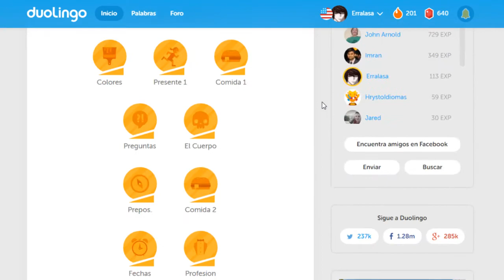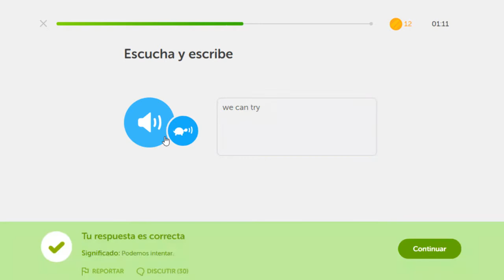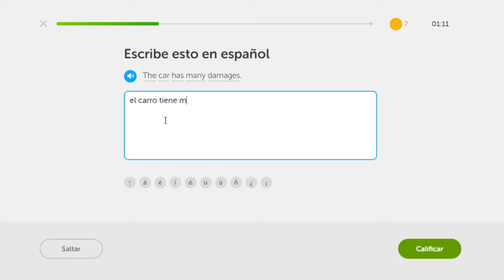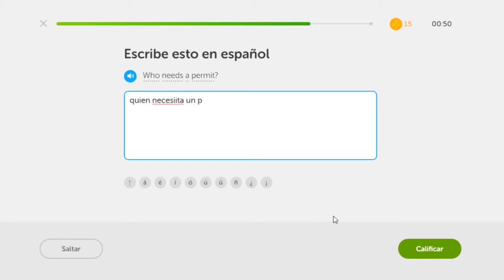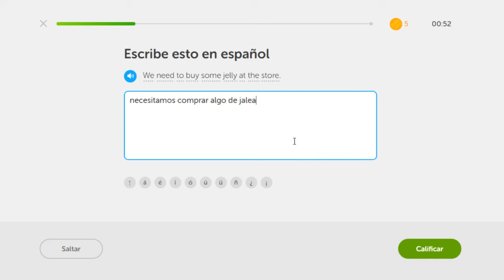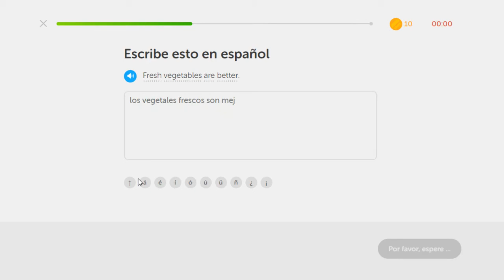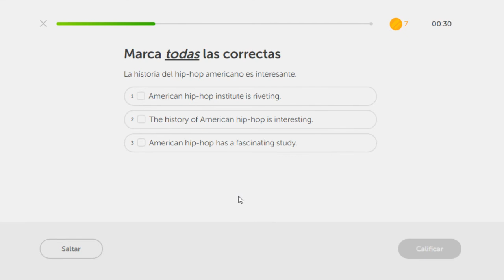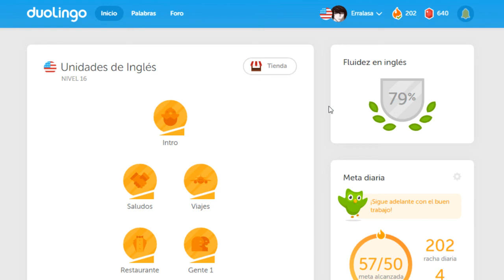Practicas contra reloj Día 25 Reto de racha